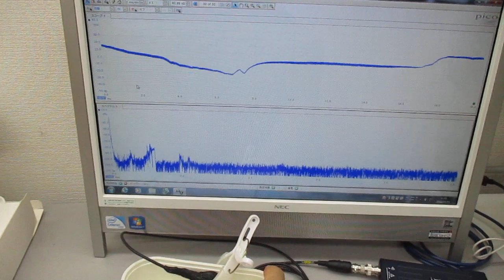メガヘルツの超音波洗浄器（超音波と表面弾性波）